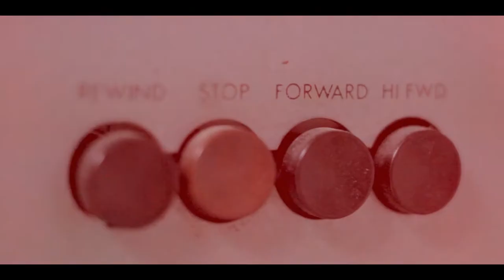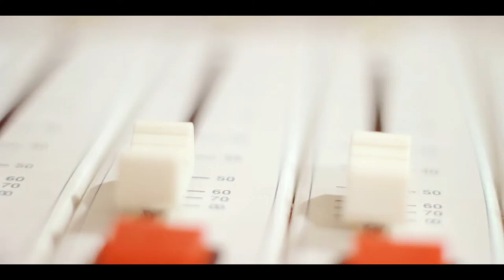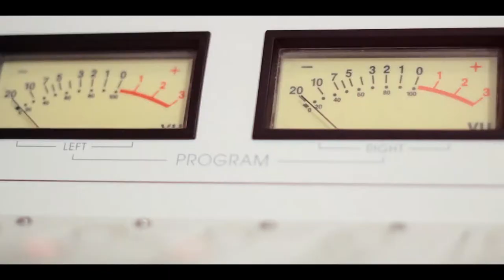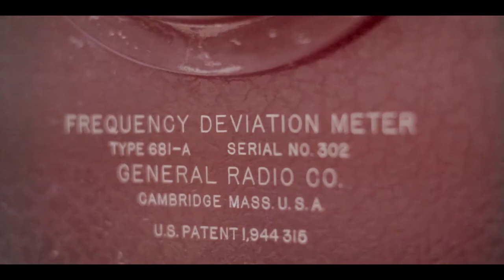In Tune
A short film on the thought that goes into a radio show. Featuring Tim and Steve from The Grayscale on CFRC 101.9 FM (Queen's, Kingston).